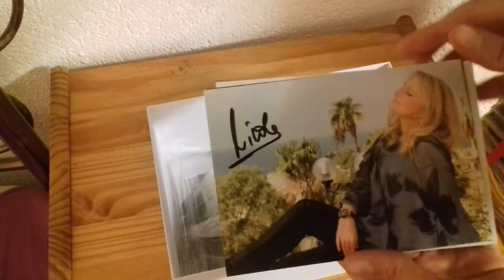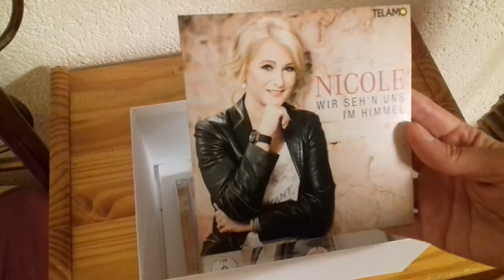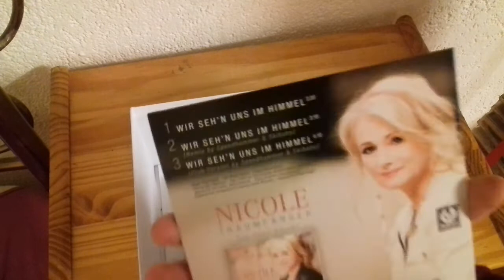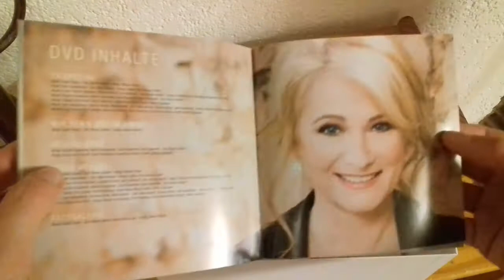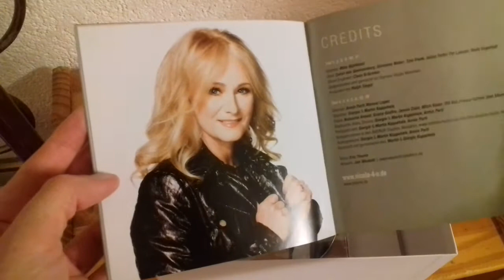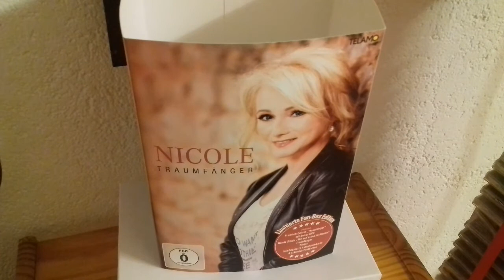Nicole Fanbox Traumfänger - unboxing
Hey, schön, dass du da bist. Bleib doch gleich hier, indem du ein kostenloses Abo da läßt.
Mein Kanal ist so vielseitig und bunt wie das Leben.
Dich erwarten hier coole, lustige aber auch ernste Videos wie coole Let's Plays, tolle Vlogs, interessante Reisevideos, spannende Challenges, chaotische Kochvideos, Buchvorstellungen, Keyboard-Videos und vieles mehr.
Sei bei Premieren im Live-Chat mit dabei oder hinterlasse einen Kommentar.
Teile Kathy's Memories gerne mit deinen Freunden.

Hab viel Spaß & liebe Grüße,
Kathy